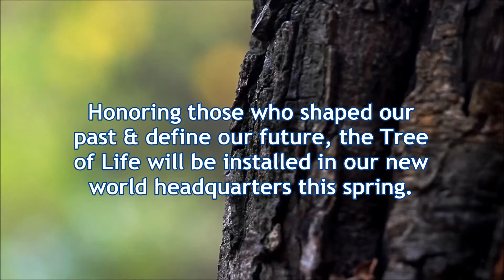B'nai B'rith Tree Of Life on Earth Day 2015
B'nai B'rith International wishes everyone a happy Earth Day 2015 and encourages all people to work toward a brighter future.

We also invite you to take part in our Tree of Life campaign--an enduring tribute that will allow us to continue to fulfill our historic mission. We ask for your support as put down new roots.